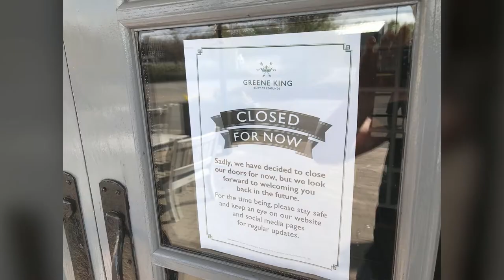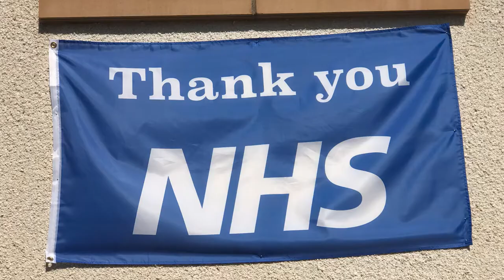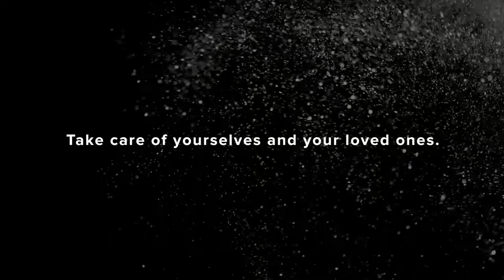The COVID-19 Effect Will End - We Will Get Through This Together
On the 23rd of March, the UK Government took the difficult, but necessary decision to lock down our country. They instructed us all to stay at home for our safety.

The decision was made to lock down our schools, our shops, our play parks, our means of any leisure, and of course our businesses.
They put in place many restrictions like social distancing and a limit on reasons to leave your home.

It’s been 100 years since our world has seen anything even close to this.
We have found it tough to cope and adjust to our new way of living.
The devastation is unprecedented and may never again be seen in our lifetime.

We are all feeling this together.

But everything in life has a start, a middle and an end. Anything in life you can think of, has a start, a middle and an end.

And so does this current situation we see ourselves in. This will end.
Our schools will open again.

Our shops, parks and leisure facilities will open again.
Our businesses ………  will open again.

We would just like to say a massive thank you to all our Front line workers
Our NHS staff and emergency services who are putting their own lives at risk on a daily basis to save ours and keep us safe.

Thank you to our unsung heroes - our retail staff – our waste collection workers – lorry drivers and factory workers that have made it possible to provide the essential items we need to live our every day lives as normal as possible in the midst of this pandemic. Thank you.

Thank you to our amazing postal workers and delivery drivers that make sure our loved ones receive our messages and gifts.

We would of course, like to acknowledge how difficult this has been for everyone’s general mental health and have provided some helpful resources on the screen for those of us finding things a little bit tougher than others.
Follow the Government guidelines.

From our family to yours, take care of yourselves and your loved ones.
- We will get through this.
Love to you all…
Stisi Group